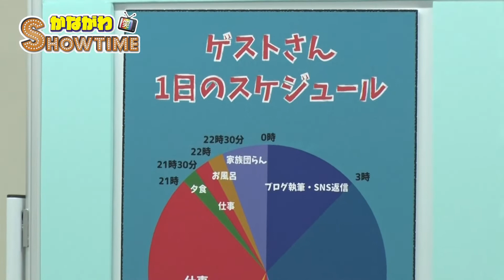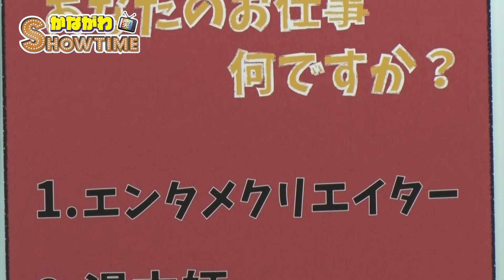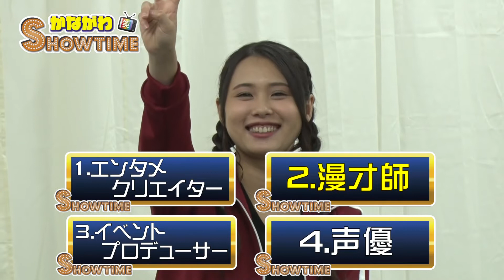【かながわSHOWTIME♯5】個性豊かなゲストさんです！ 2020年10月30日放送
テレビ神奈川でおなじみになりたい「かながわSHOWTIME」。
この番組は、神奈川県で働くひとたちをゲストにお呼びし、その方の職業を当てるという番組。
ゲスト出演者の毎日のスケジュールや趣味などにフューチャーしてます。

出演者
MC＆回答者
甘味処

MC：加賀谷 歩（かがや あゆむ）

回答者：ちゃーはん天野（ちゃーはんあまの）

マンスリーアシスタントMC
篠崎 彩奈
AKB48 TeamA

ゲスト回答者
天野 春香